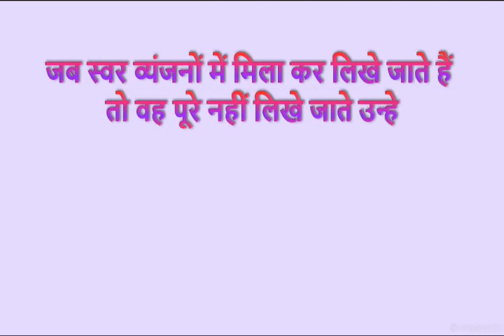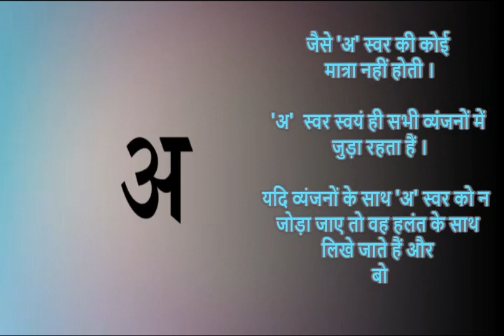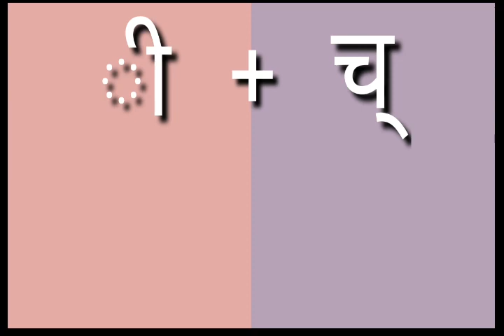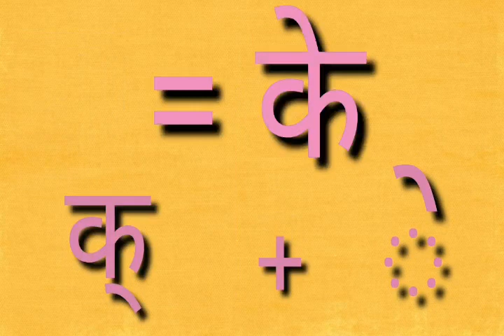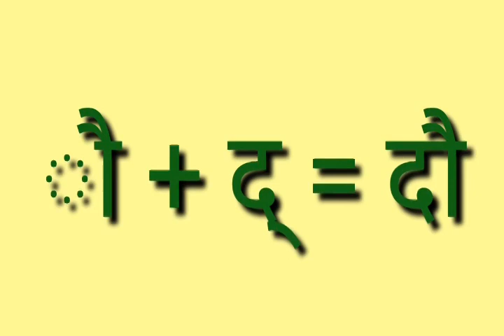Class 3 Hindi - Matrayein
By Ms. Rekha Gupta